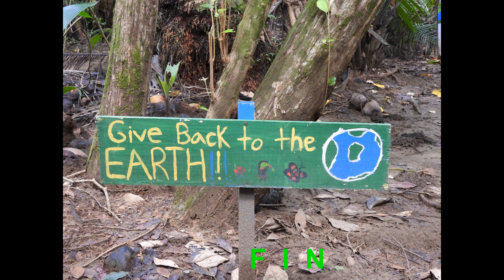Pelicans, Whales and Bottlenose Dolphins Tour